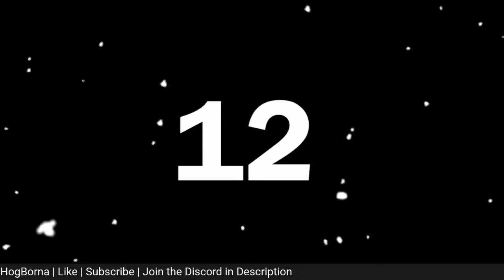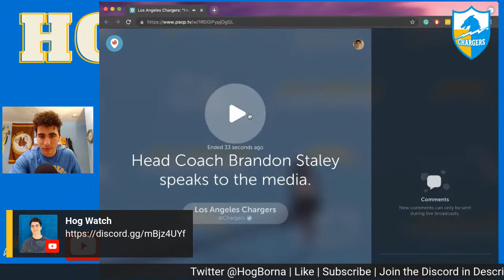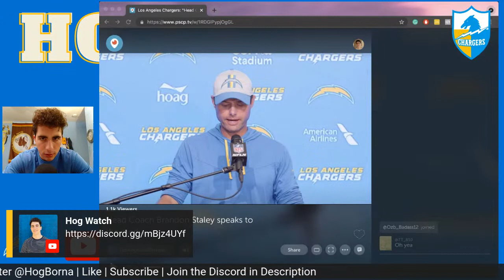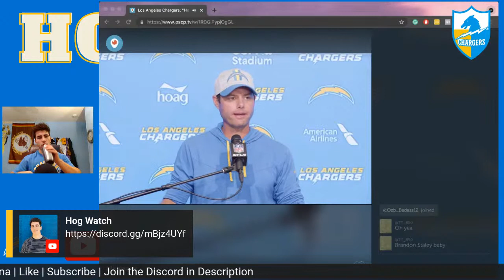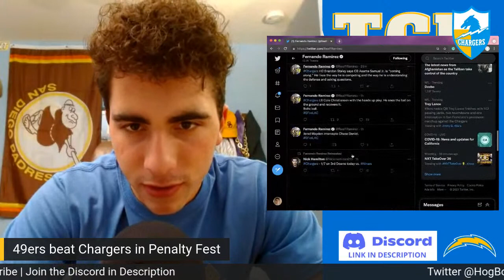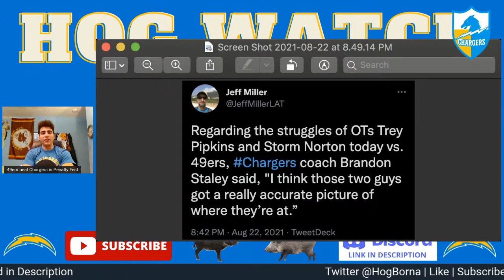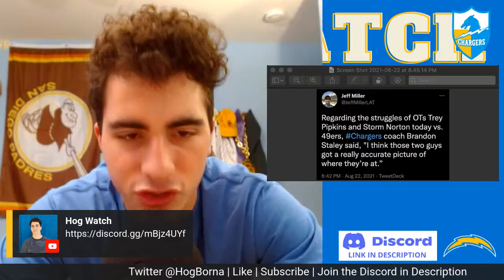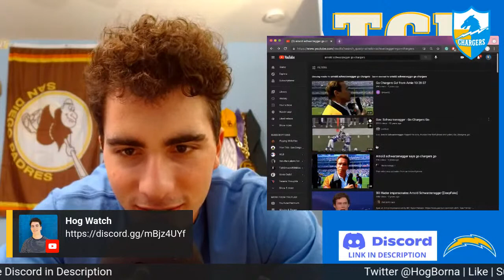LA Chargers vs SF 49ers Postgame Livestream Show: Fackrell Impresses, ASJ INT, Trey Lance vs Bolts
My Fellow Chargers Fans,

I told you ASJ would pick off Jimmy G on Saturday after picking off Trey Lance on Wednesday! Easton Stick was the best QB on the field in that first half, and Michael Badgley DRILLED a 52-yard field goal. Kyler Fackrell was great chasing the QB. Trey Pipkins wasn't so great. Lot's to discuss. Trey Lance carved our defense in the two minute drill, but didn't look fantastic in that first half...

Chase Daniel had a really bad second half...the penalties came on heavy, Trey Lance got in a rhyhtm. and the Chargers couldn't score at all.

WHY WAS TYRON JOHNSON IN THE WHOLE GAME?!?!

LOTS TO DISCUSS